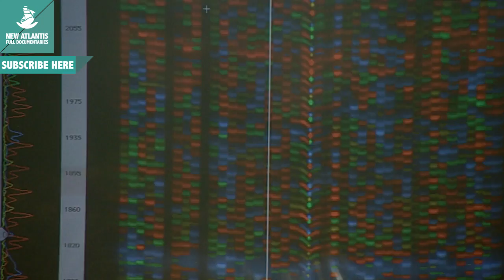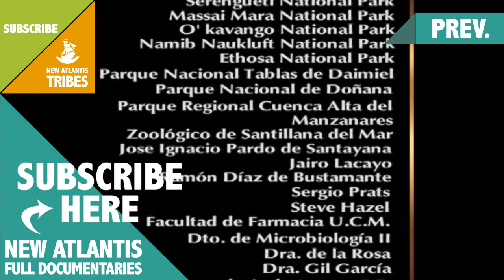Animal Tissues (part 3/3)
Natural Genius: Line, Web, Mesh And Knot

There is nothing more than a tangled jungle, and trunks, branches or vines have always been used by many species as suspension bridges, zip lines and platforms. Discover how different species have been able to develop large and different ways of mobility and hunting.

Animals came to it by force of evolution, we, as it forces our brain, we should learn it and did it as many times staring at nature.